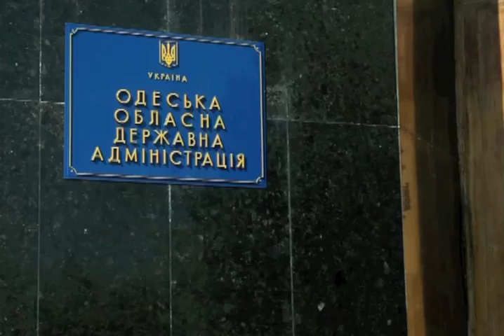Юлія Тимошенко в Одесі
Лідер партії "Батьківщина" повідомила, що напередодні у Одесі під час однієї з таких диверсійних акцій загинули 46 громадяни, "В них є діти, було своє життя, свої плани. Все це обірвалося тому, що під час мирної демонстрації на підтримку єдності України, були спрямовані диверсійні підрозділи, які почали вбивати одеситів, українців, громадян нашої країни", - зазначила вона.